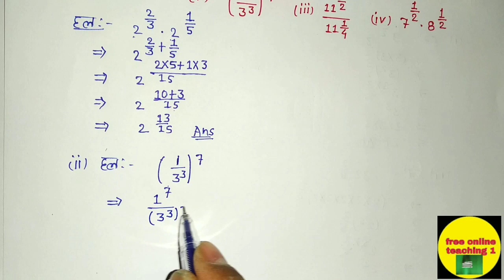class 9th exercise 1.6 question number 3 solve/कक्षा 9वी गणित प्रश्नावली 1.6 का प्रश्न क्रमांक 3 हल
NCERT maths class 9th chapter 1st Exercise 1.6

NCERT solutions for class 9th Maths in Hindi medium
NCERT for class 9th Maths in Hindi
NCERT solutions for class 9th Maths chapter 1 number system
NCERT Maths 9th solution in Hindi 2021-22
Class 9th Maths NCERT solutions for class 9th
Number system class 9th NCERT solutions

1. Number system class 9
2. Number system class 9th Maths
3 number system class 9th Maths in Hindi
4. Class 9 number system
5. संख्या पद्धति कक्षा 9वी गणित
6. महत्वपूर्ण प्रश्न कक्षा 9वी संख्या पद्धति
कक्षा 9वी गणित अध्याय 1 संख्या पद्धति प्रश्नावली 1.6
Number system
Number system class 9th
Number system class 9th in Hindi
Number system class 9 NCERT solution

संख्या पद्धति कक्षा 9
संख्या पद्धति एनसीईआरटी मैथ्स
संख्या पद्धति हल
Number system
Number system important question 2021-22
Number system 2021-22
Number system NCERT Maths